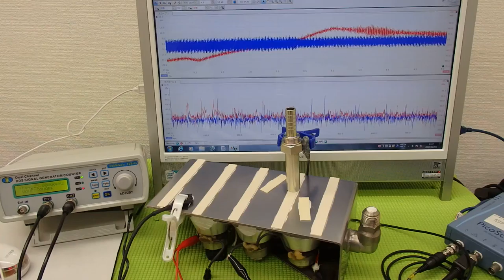超音波コンサルティング ultrasonic-system